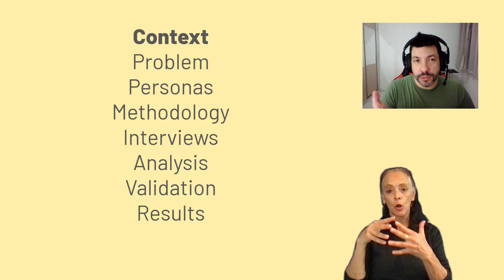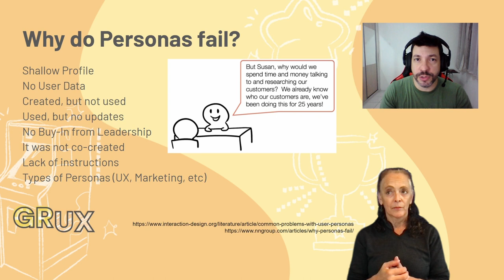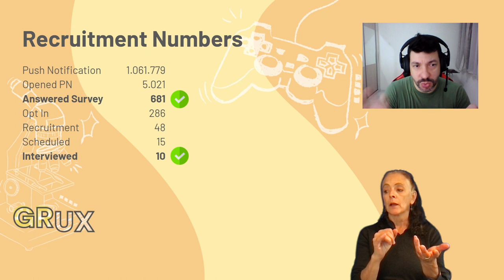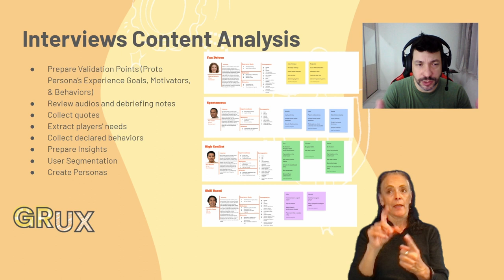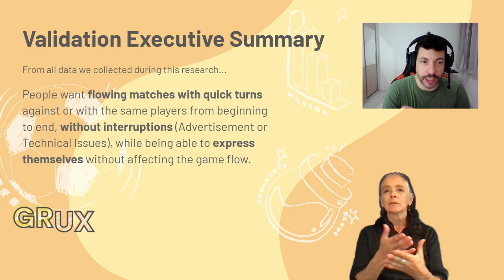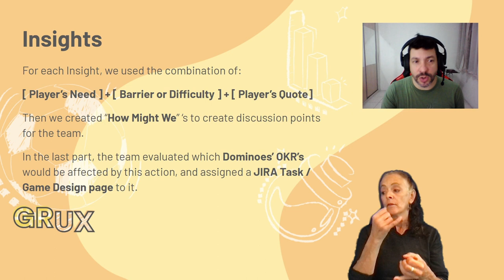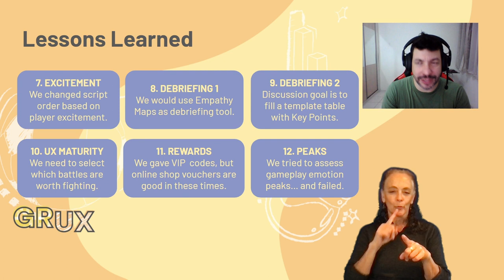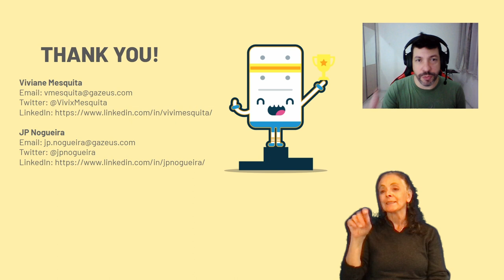How we remotely researched LatAm through COVID-19, for Jogatina Dominoes, Gazeus - GRUX Online 2021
Covid-19 impacted the whole world, but Brazil had a complex political and social context that heavily affected health safety and social interactions.

This talk will share how we conducted a Persona Research 2021 in Latin America for Jogatina Dominoes  at Gazeus, facing social isolation, remote work, remote interviews, recruiting issues, building player's trust, and generating results from teamwork.

"Gazeus is the biggest Brazilian company for Casual & Social games. Jogatina Dominoes is a classic game with over 1.3 million monthly active users."

We are going to share the entire Persona process, research methodology, deliverables, lessons learned, and takeaways for those who face the same challenges for remote interviews and research.

JP Nogueira has been working in the game industry for 18 years, with an emphasis on freemium mobile games. His portfolio covers a broad range of game categories, including AR, VR, and Hyper Casual. He is currently working as Senior Product Designer at Gazeus. He also has a Master's degree in Design from Universidade de Brasília (Brazil), and previously presented at Game UX Summit Europe '18, Game UX Summit '19, and other relevant Brazilian events (such as SBGames).

Viviane Mesquita graduated in Design with a specialization in Usability and User Experience. She is the Lead Product Designer at Gazeus, with almost five years at the company, managing a team with different professional profiles developing a range of classic mobile games. Viviane seeks to transform how player experience is part of the development structure through new methodologies and design processes. Passionate about working with Games, she has been working for over fourteen years in the mobile free-to-play games market, producing marketing, classic, and authorial titles.